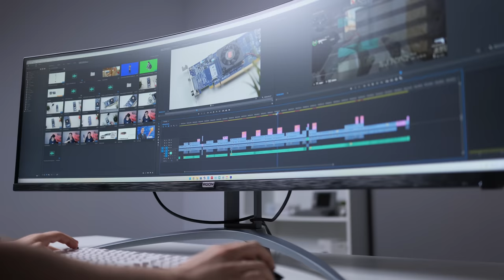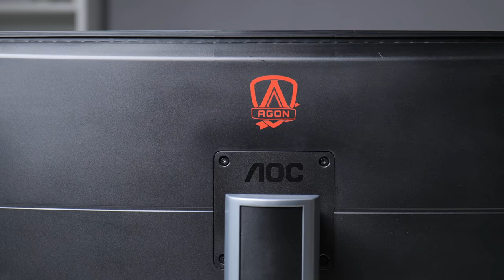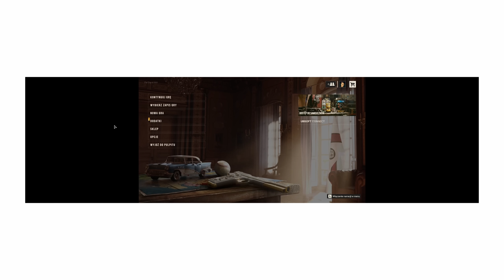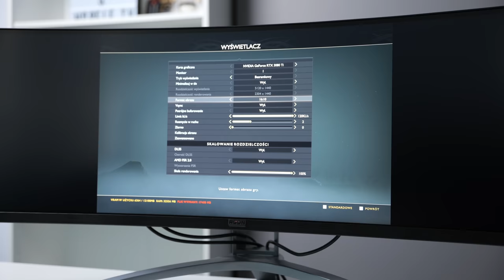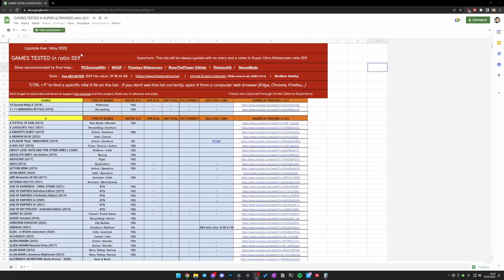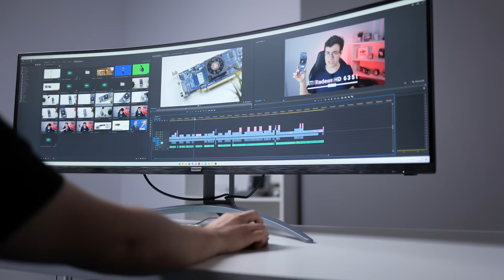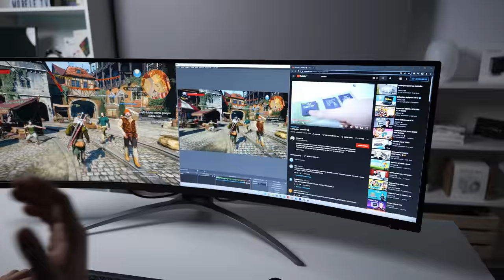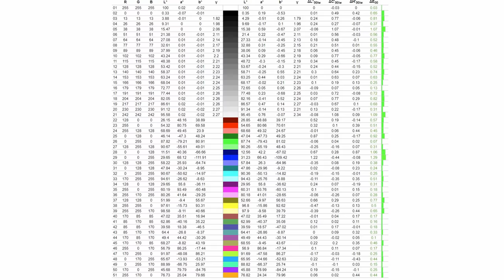GRANIE na SZEROKIM ekranie 32:9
Dziś będziemy sprawdzali bardzo szeroki monitor AOC AG493UCX w proporcjach 32:9. W filmie opowiem o tym w jakie gry gra się dobrze i na co zwrócić uwagę, a także, które nie najlepiej wykorzystują potencjał tak szerokiego ekranu. Powiem także jak wygląda praca na takim monitorze i jak ułatwić sobie zarządzenie oknami. Finalnie omówimy parametry matrycy i ceny.

0:00 - Wstęp
0:44 - Proporcje 32:9
1:41 - Granie na monitorze 32:9
3:13 - Problemy z niektórymi grami
5:55 - Korecja FOV
7:27 - Jakie GPU do takiego monitora?
8:08 - Praca  i zarządzenie oknami na monitorze 32:9
10:07 - 2 monitory w jednym (picture by picture)
12:39 - Test matrycy i smużenia
14:07 - Cena...